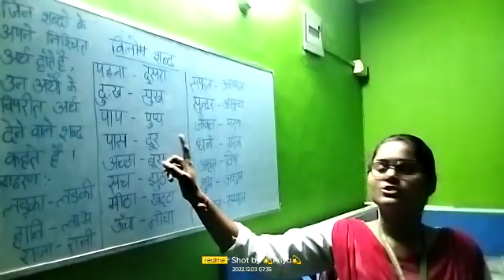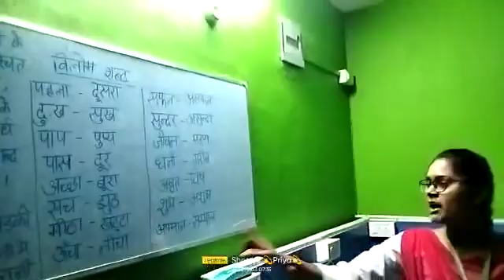Class Activities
By Rutupurna Guruma